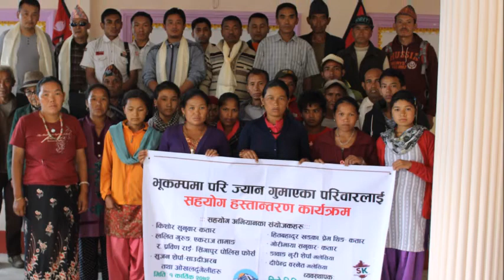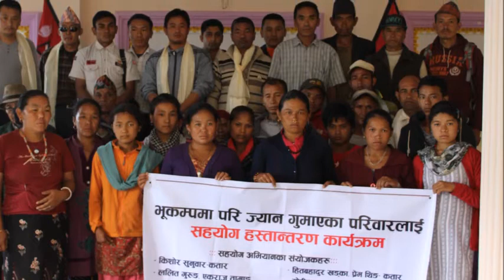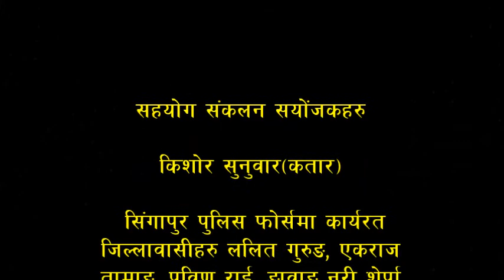Relief Distribution in Okhaladhunga District-2015